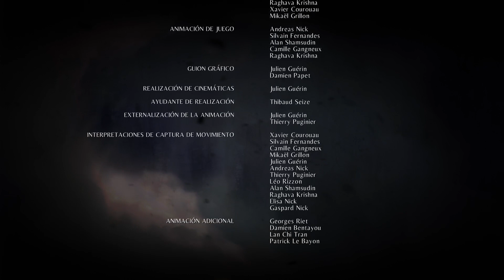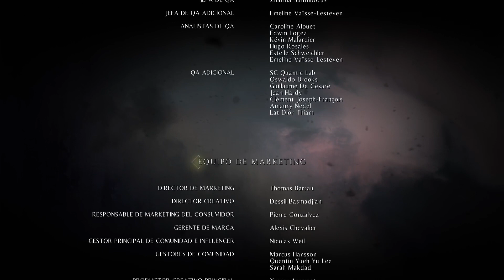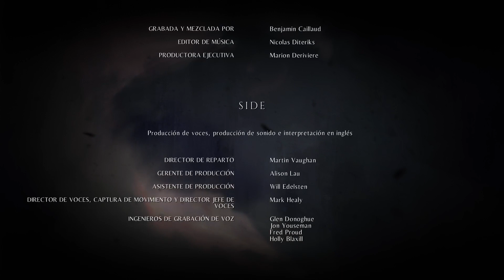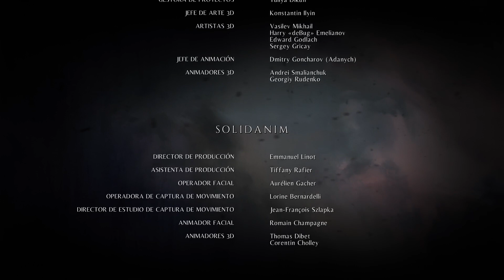A plague tale: innocence.gameplay ps5. CAPÍTULO FINAL. 9